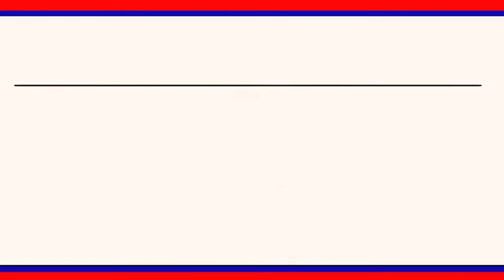మల్కాపూర్ లో గ్రామంలో సోడియం హైపో క్లోరైడ్ ద్రావణం పిచికారీ || LRT NEWS